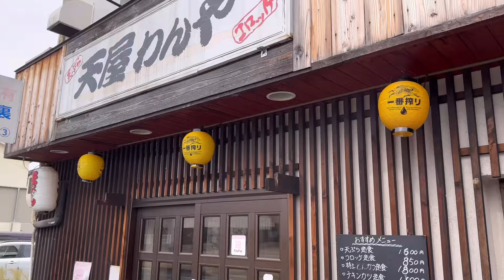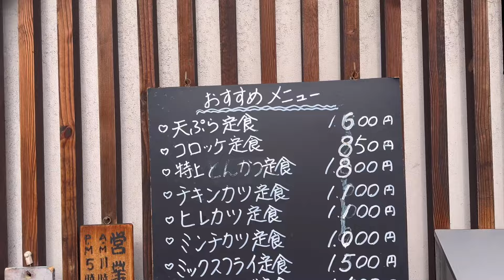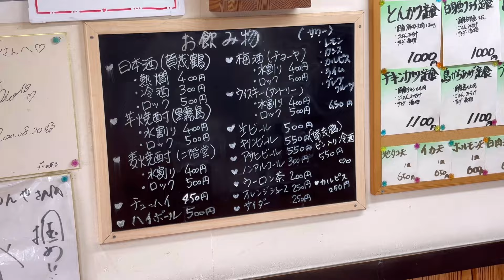【広島グルメ】絶品コロッケ定食地域に愛される人情食堂#広島グルメ#広島ランチ